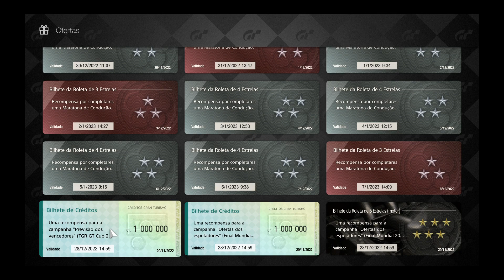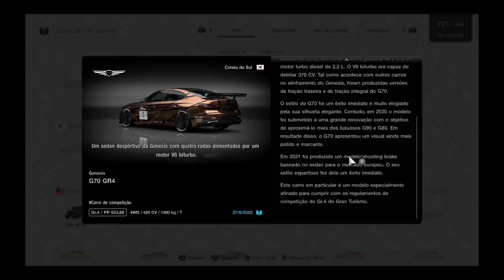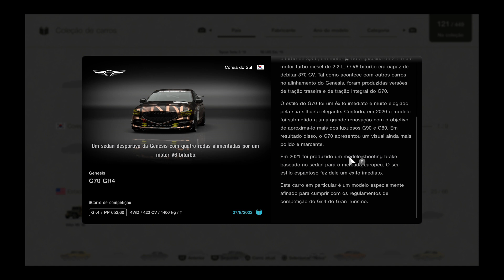Gran Turismo™ 7 5-Star Ticket Prize Car (3)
Genesis G70 Gr.4! (Another one)